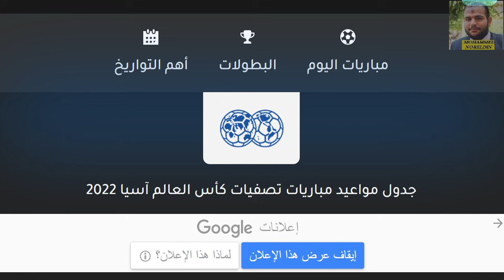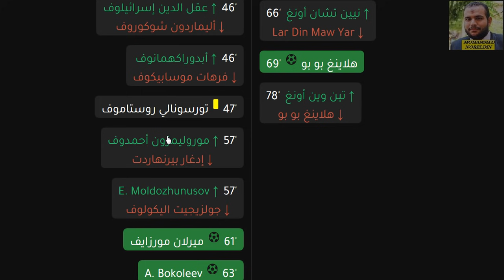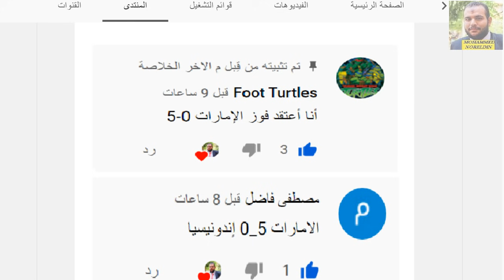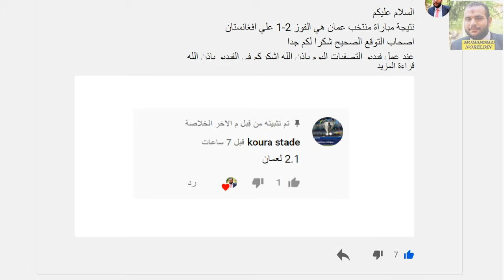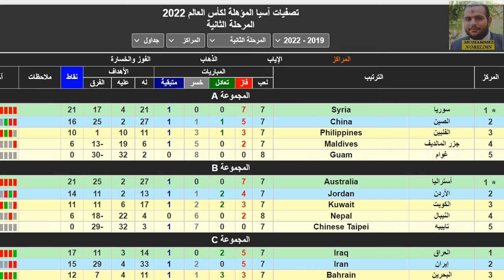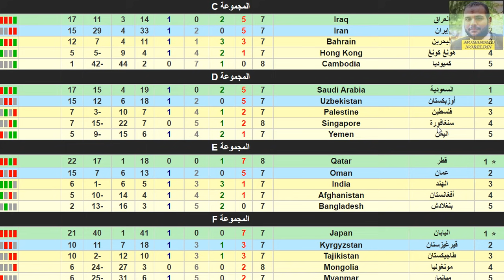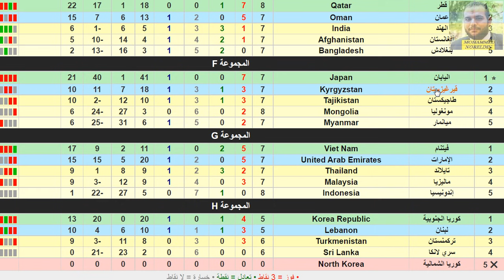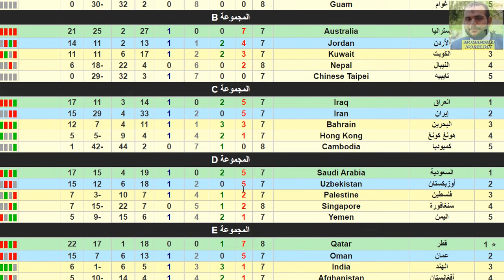ترتيب تصفيات اسيا كاس العالم قطر 2022 اليوم الجمعة 11-6-2021 - ترتيب المجموعات وترتيب الهدافين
تصفيات قارة اسيا كاس العالم قطر 2022
سوريا
الصين
الفلبين
المالديف
غوام
استراليا
الكويت
الاردن
نيبال
تايوان
العراق
البحرين
ايران
هونغ كونغ
كمبوديا
السعودية
اوزبكستان
سنغافورة
اليمن
فلسطين
قطر
عمان
افغانستان
الهند
بنجلاديش
اليابان
طاجيكستان
قيرغيزستان
ميانمار
منغوليا
فيتنام
ماليزيا
تايلاند
الامارات
اندونيسيا
تركمانستان
كوريا الجنوبية
لبنان
كوريا الشمالية
سريلانكا